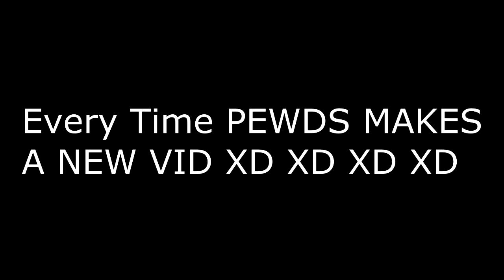Jabba The Hut Remix (Just For PewDiePie)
I don't own this shit
Enjoy I was gonna make something else but this fit in perfectly fine XD XD XD XD XD XD I hope you enjoy the Seizure girl in the background XD  XD XD XD XD XD PEWDS IS THE ANTICHRIST